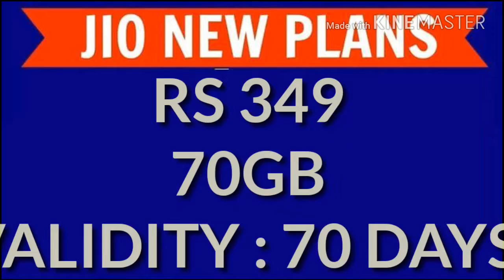JIO NEW PLAN : ALL 1GB PER DAY PACKS